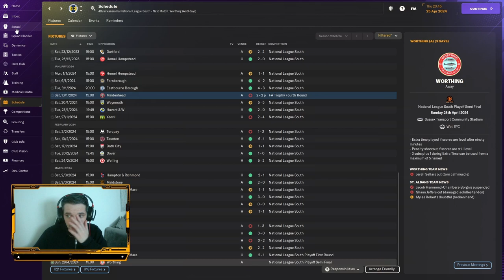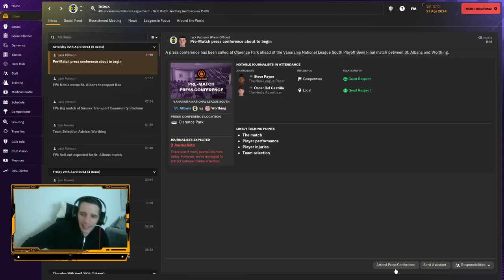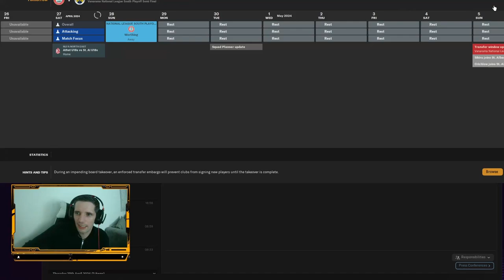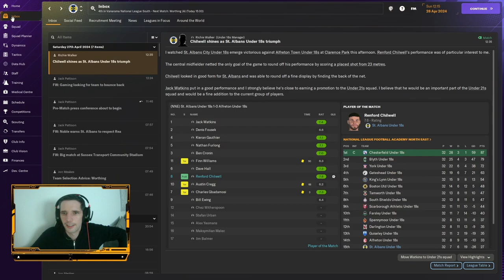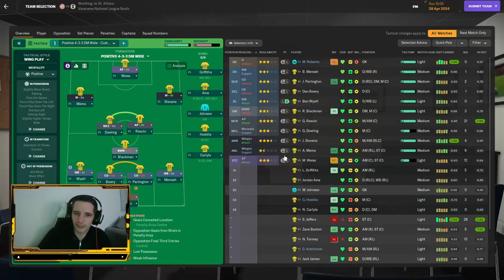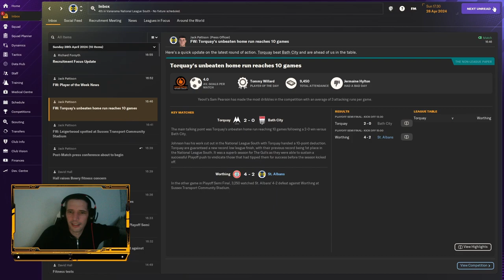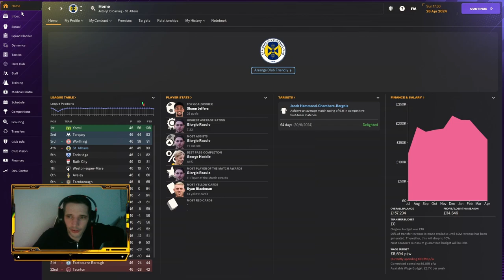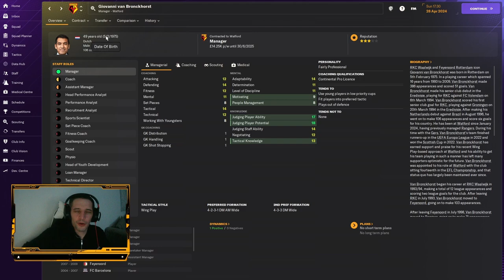FM 24 - Journey Man - EP#11 || Semi - Finals Anyone???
Welcome back to AntonyHD gaming. We are back with a brand new video and today we are playing FM 24. We begin our journeyman as an unemployed coach... No badges... No experience. It is Crunch time and we are in the Playoffs can we go through tho...

AntonyHD